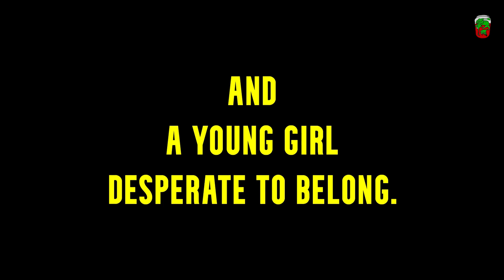Wishhobbler Trailer I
Somewhere in the damp, twisting alleyways of an alternate 19th Century slum there lives a hideous freak of nature.

Driven by poverty, Spin and her makeshift family move to the Songwynds in search of work. There they share a tiny, rat-infested tenement room with their adoptive Ma: a ferocious wishhobbler.
A monster of a mother, and the mother of all monsters, the wishhobbler’s viciousness has caused fear and mayhem among the slum dwellers. Unable to hit back at the wishhobbler, her victims turn their attention to Spin. An outsider wherever she goes - haunted by thugs and bullies - Spin finds a way to enter the carefully guarded and lethal world of Victorian Racing Televisions.

When the wishhobbler disrupts the carefully laid plans of the mysterious Racers, Spin finds herself at the centre of a deadly confrontation.
But it’s with the revelation of a centuries old Knight of the Implicate Order that things really take a turn for the worse ...
Featuring over 50 stunning illustrations, this dark urban fairy tale is a must for anyone who's ever been bored, bullied or lived with a monster.